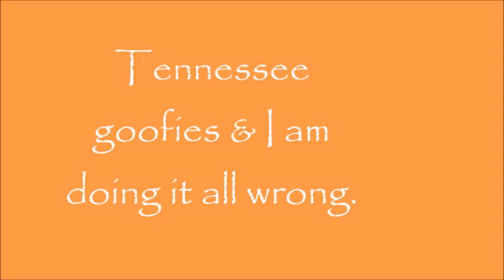Vlog 4 - Tennessee goofies & doing it wrong!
PapayaJoy shares some of her road views in Tennessee and her thoughts on being on the road.

★ Books: 80/10/10, The Starch Solution & The China Study